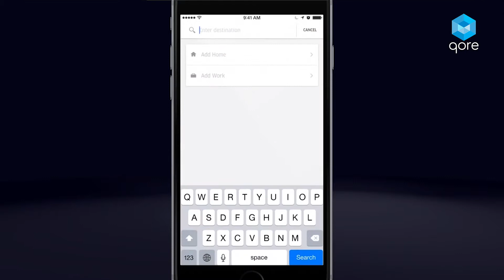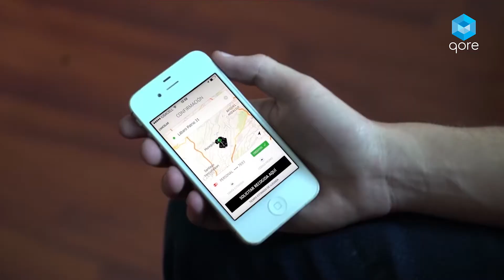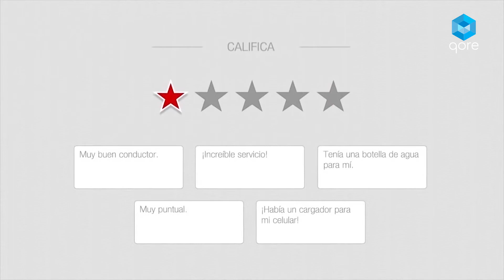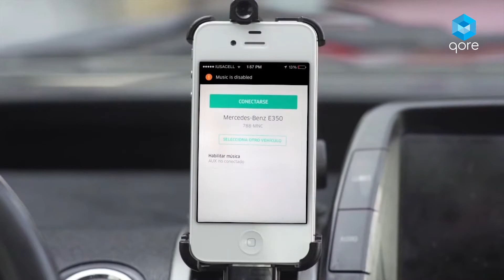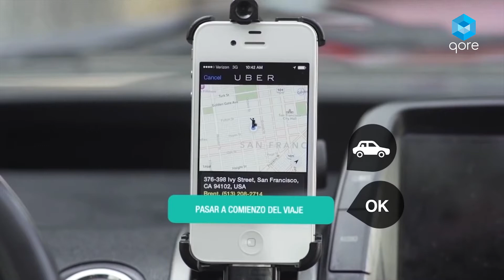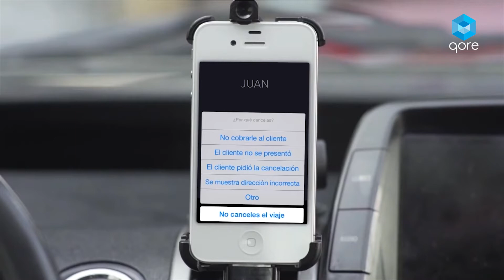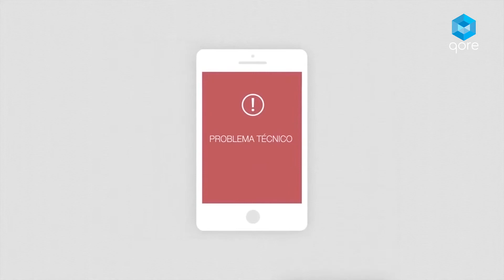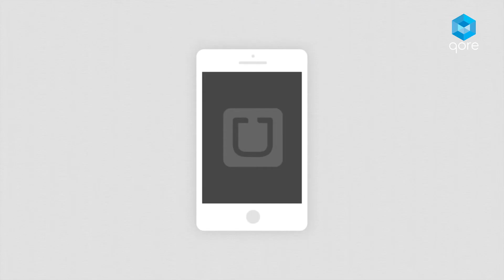QoreTalk Regresa: Sondas espaciales del tamaño de una estampilla, Uber y Marvel Vs DC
Si quieres saber más de la noticia de Uber

@RoYbarra, @elDanikus y @El_Thrash platican acerca de la reducción de utilidades de Apple, el regreso de MTV a los programas musicales y los nanobots de grafeno que pueden eliminar metales pesados del agua.

Y visita para ver el contenido más interesante y entretenido.